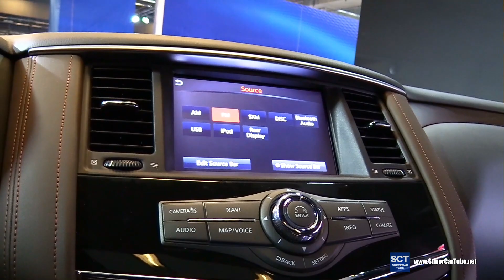2018 Nissan Armada - Exterior and Interior Walkaround - 2018 Montreal Auto Show